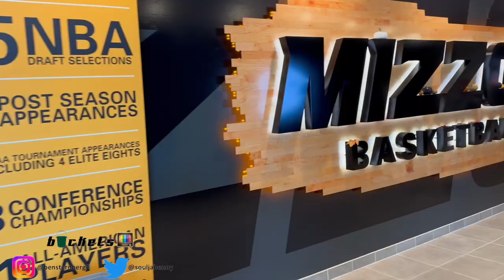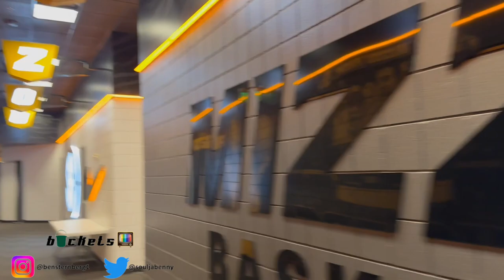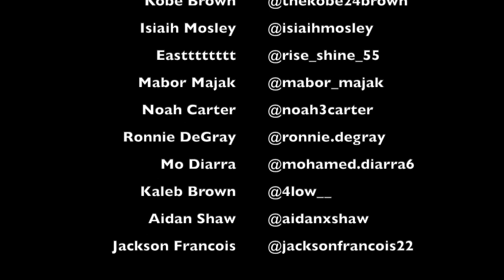A NEW ERA... D1 DAY IN THE LIFE: MIZZOU GAMEDAY VS SOUTHERN INDIANA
gameday vlog with the mizzou boys vs southern indiana! im doing a giveaway at 500 subscribers and a major giveaway at 1,000 so make sure to hit that red button! appreciate ya!